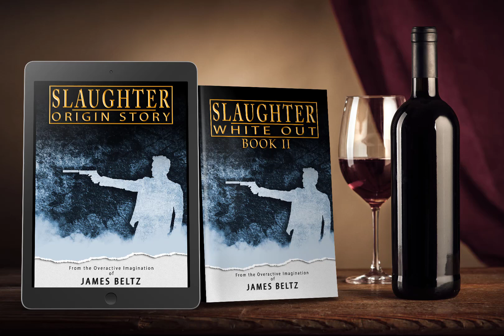Slaughter: Origin Story - Chapter 17